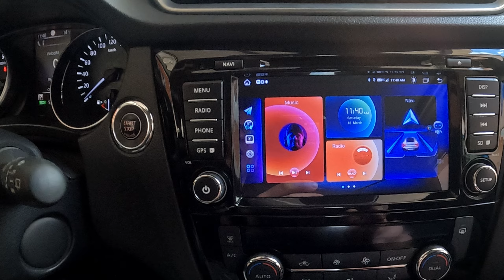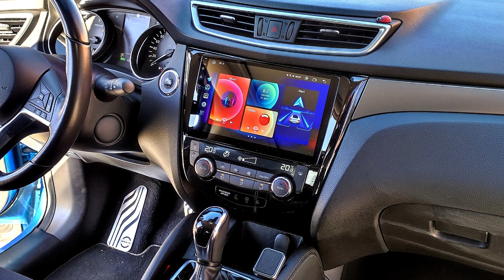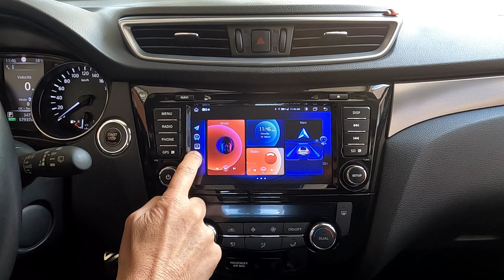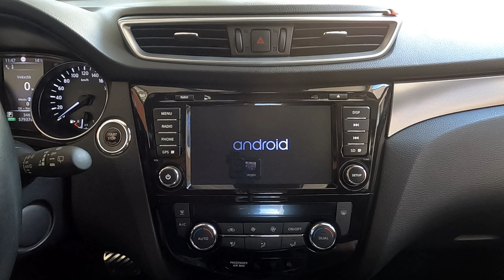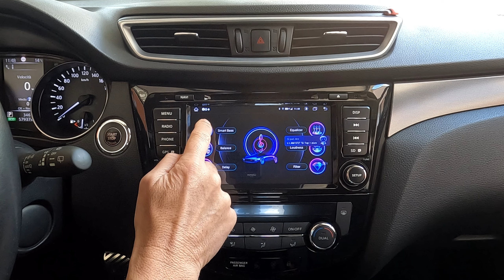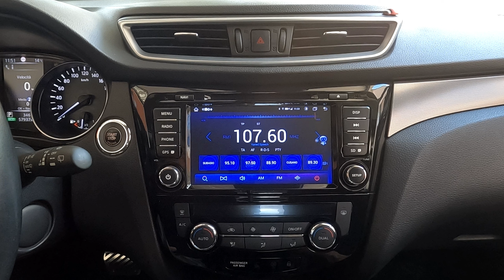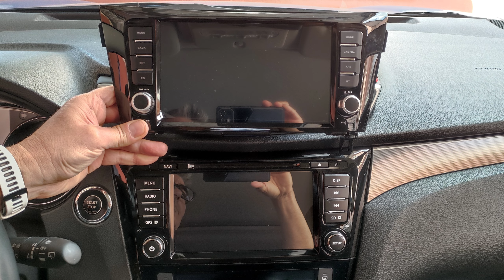GUIDA su come impostare la lingua corretta nel menù telecamere del Roadanvi F10 👍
Ciao amici, vediamo insieme come impostare la lingua corretta nel menù telecamere 👍

👇 AMAZON.IT 👇
Sito Ufficiale Roadanvi
Roadanvi F10 Pro HB2022D per Autoradio base
Roadanvi F10 PRO HB2022 per Connect con SD
Roadanvi F10 PRO HB2022H per Connect Android
Fermi in metallo testati
Fermi in metallo da testare
Adattatore SMA001
Leve in plastica

👇 AMAZON.FR 👇
Roadanvi F10 Pro HB2022D pour autoradio basique
Roadanvi F10 Pro HB2022 par Connect avec SD ►
Roadanvi F10 Pro HB2022H par Connect Android
Adaptateur SMA001
Leviers en plastique

👇 AMAZON.ES 👇
Roadanvi F10 Pro HB2022D para estéreo de automóvil básico
Roadanvi F10 Pro HB2022 por Connect con SD
Roadanvi F10 Pro HB2022H por Connect Android
Adaptador SMA001
Palancas de plástico

👇 AMAZON.DE 👇
Roadanvi F10 Pro HB2022D für einfaches Autoradio
Roadanvi F10 Pro HB2022 für Connect mit SD
Roadanvi F10 Pro HB2022H für Connect Android

👇 LA MIA ATTREZZATURA 👇
Cassetta Modulare USAG 601
Leve in plastica
Leve in plastica
Calamita estensibile con led
GoPro HERO10 Black
GoPro HERO5 Black
Luce led tonda
Cavalletti per telecamere
Editor Video Filmora 11